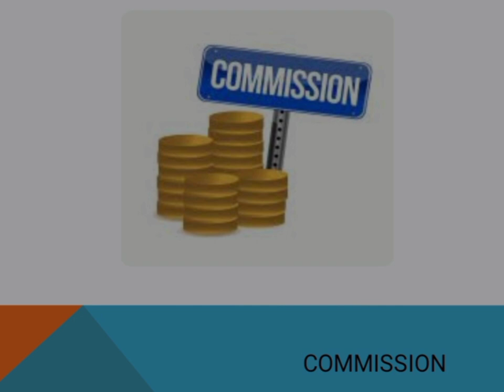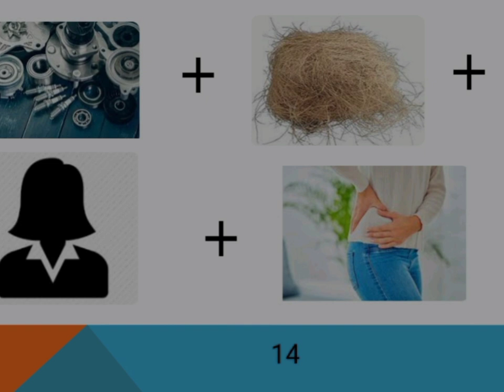CONNECTION (Commerce round )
Find the answer and comment it 🕵️